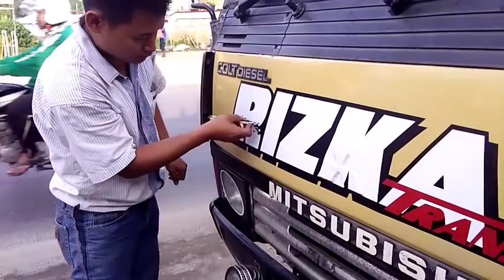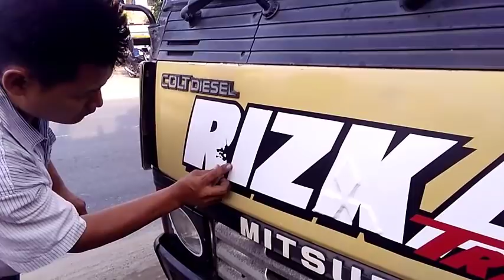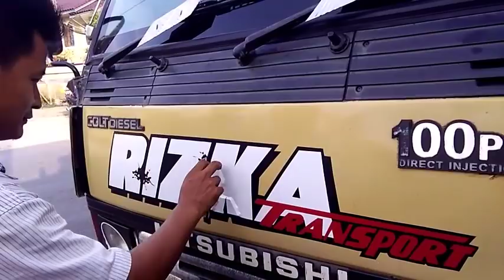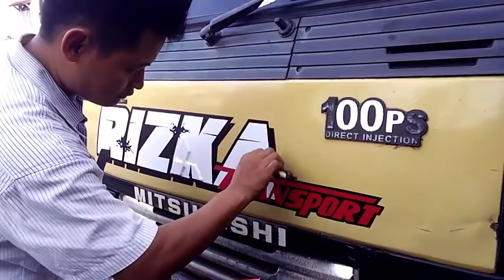AIHMAKKK!! CUTTING STIKER KEREN 3 WARNA DI BODY COLT DIESEL